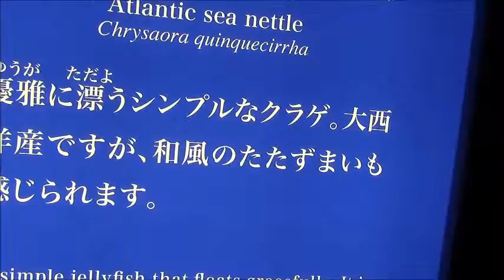超可愛いいクラゲちゃん、癒されるねーアトランティックシーネットル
超可愛いいクラゲちゃん、癒されるね